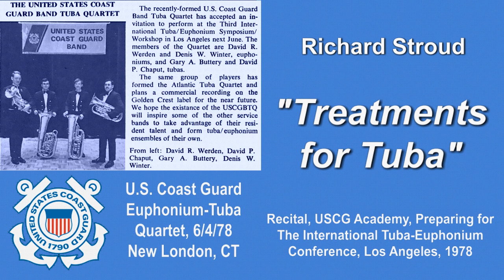"Treatments for Tuba" (Stroud) - U.S. Coast Guard Euphonium-Tuba Quartet in Recital, June 4, 1978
This is an original composition for euphonium-tuba quartet(music is linked below). Denis Winter is playing the first euphonium part. This is from a recital we gave at the Coast Guard Academy, as a "dry run" for our upcoming performance for in international T.U.B.A. conference. The sheet music for this can be found here: